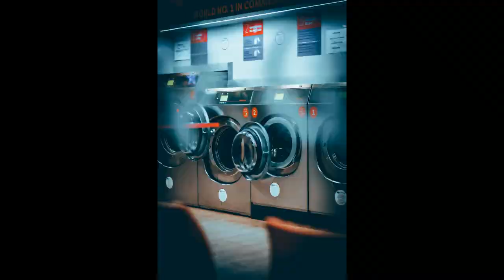Mind relaxing music…… listen for playing 🎵🎵🎵🎵......